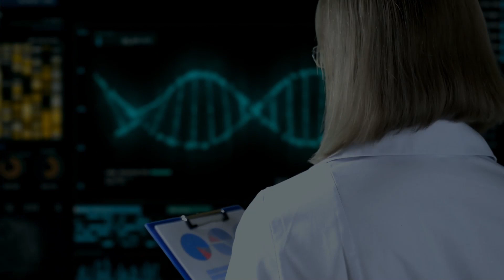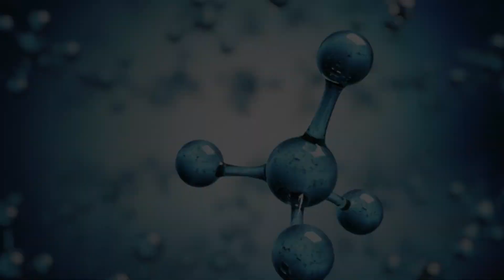Os 5 Fenômenos Mais Misteriosos do Mundo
Conheça os fenômenos naturais mais impressionantes nesse vídeo! Maravilhe-se com as manifestações elétricas, os turbilhões aquáticos, as chamas misteriosas, as fontes termais explosivas e o espetáculo celestial. Prepare-se para uma jornada emocionante pelo poder e beleza da natureza!